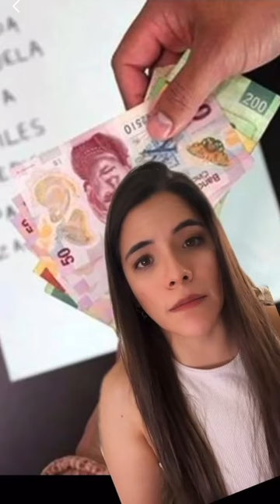Destituyen a Osorio Chong como coordinador de los senadores del PRI 😳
En la semana pasaron muchas cosas y acá te demos unpoquitodecontexto 🤌

1.El Senado aprueba la creación del Registro Nacional de Deudores Alimentarios 🤩
2. Destituyen a Osorio Chong como coordinador de los senadores del PRI 😳
3.Acreedores piden bancarrota de TVAzteca en Estados Unidos para cobrar deudas 💸
4. La SCJN contrató a Tiktoker que asesoró a Arturo Zaldívar 🤳